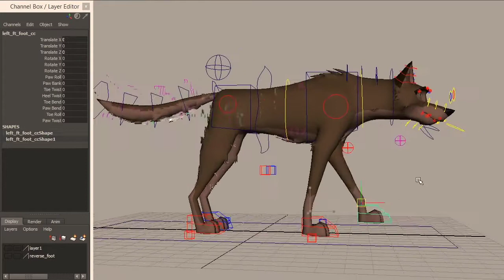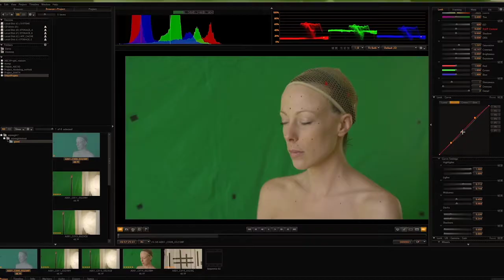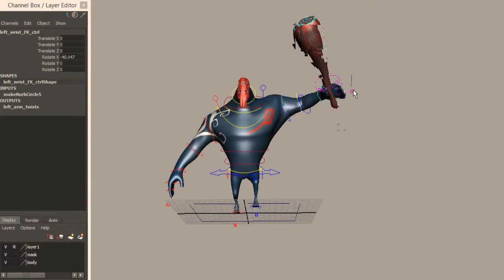Démo 2014 Collège Bart